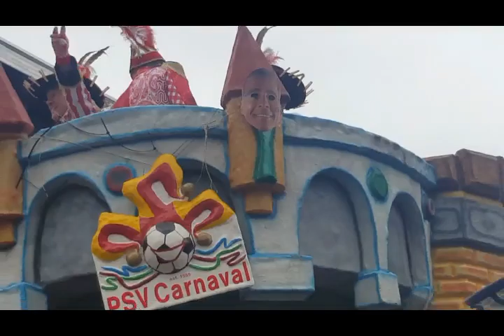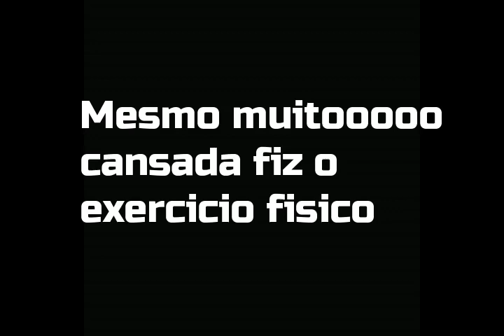Romario na Holanda e um Dia comigo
Para os fans daqui da holanda ver o romario assim tao de perto foi algo muito mara. Meu marido entao ficou muito feliz.
os Holandeses amam de paixao o Romario

Salmo 51